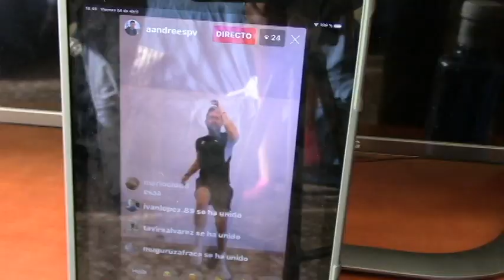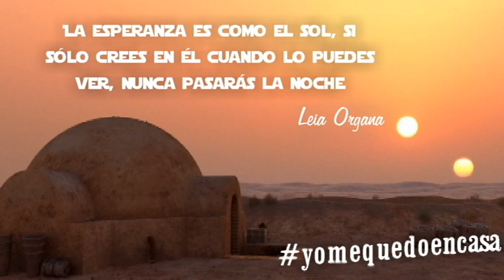Biker Scout confinado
Esta confinamiento está siendo muy largo pero es necesario para poder contener esta pandemia con la que nos está tocando vivir.

Espero poder arrancar alguna sonrisa, aunque este vídeo nace como terapia para poder desconectar de un trabajo que nos está poniendo al límite desde hace demasiado tiempo.